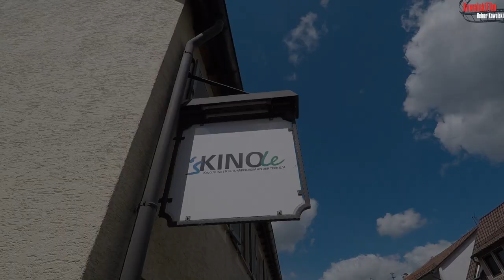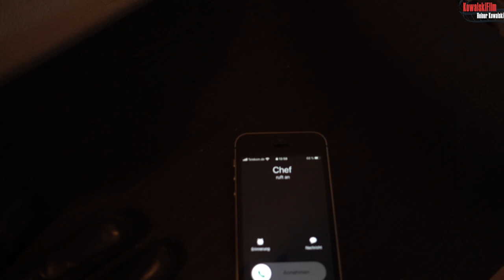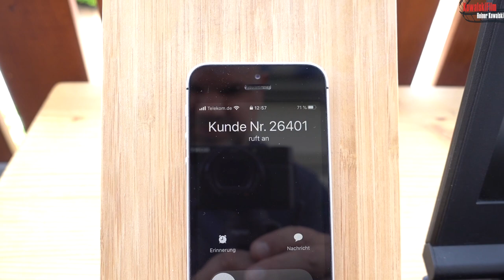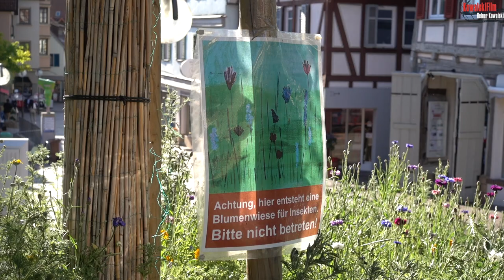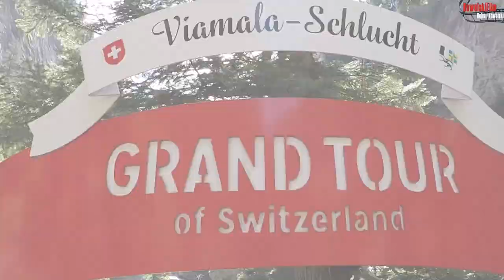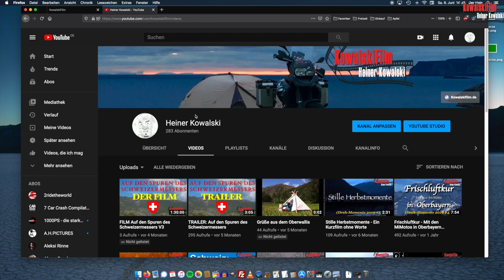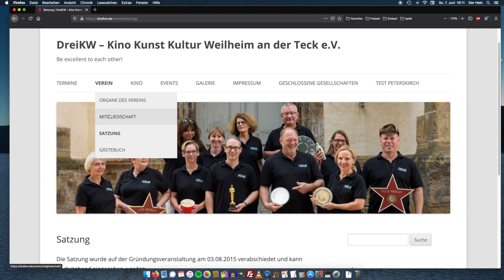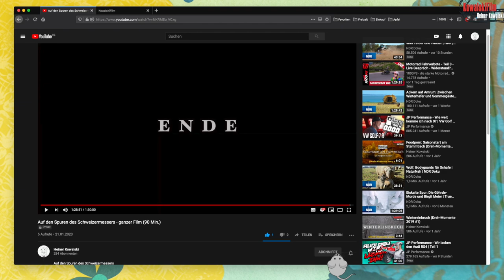SHOW: Auf den Spuren des Schweizermessers - Corona Edition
Die Premiere-"Live"-Show zur Veröffentlichung des Films Auf den Spuren des Schweizermessers. Programmablauf am Samstag 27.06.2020:
19 h 30 Premiereshow (45 min.)
21 h 00 Film (90 min.)